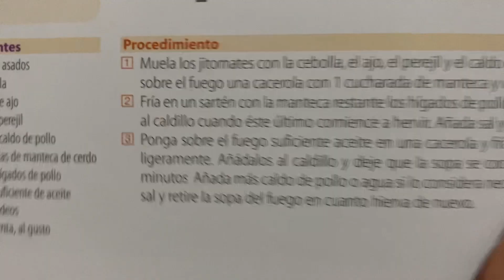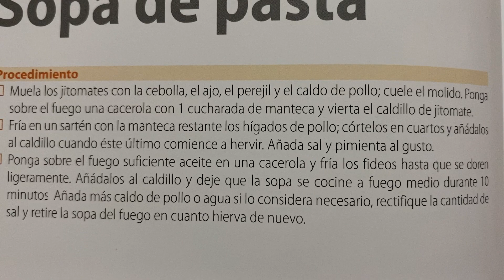Sopa de pasta 🍝 Receta rápida y sencilla 🧑🏻‍🍳